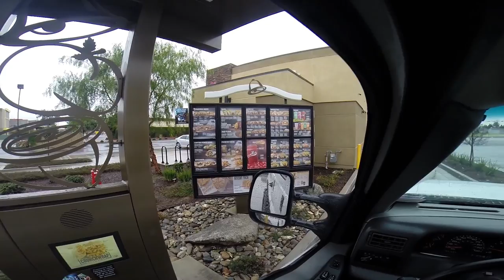vlog #1 bass, perch,!!!!!!!crappie!!!!!!! CRANKBAITS!!!!!!!!!!!